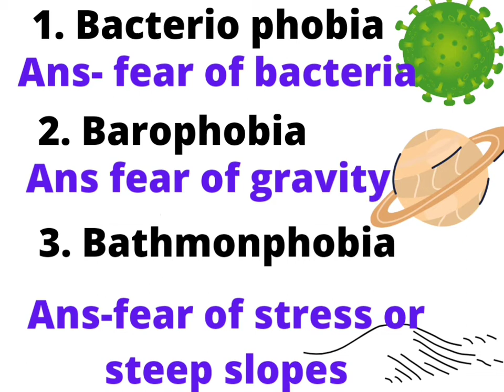Types of Phobias starting letter with B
1.Bacteriophobia -Fear of bacteria
2.Barophobia - Fear of gravity
3.Bathmophobia - Fear of stairs or steep slopes
4.Batrachophobia - Fear of amphibians
5.Belonephobia - Fear of pins and needles
6.Bibliophobia - Fear of books
7.Botanophobia  - Fear of plants